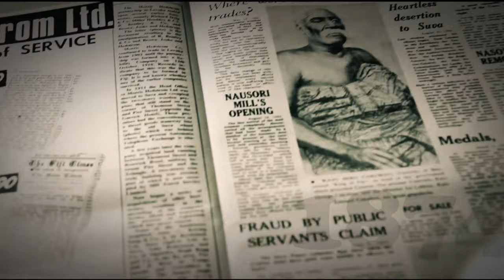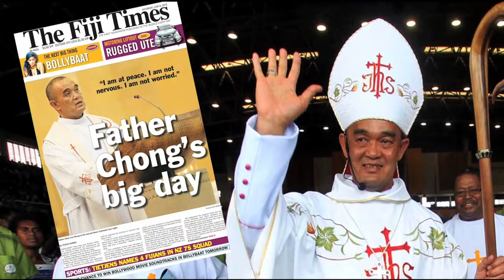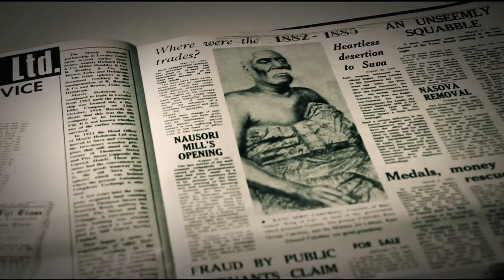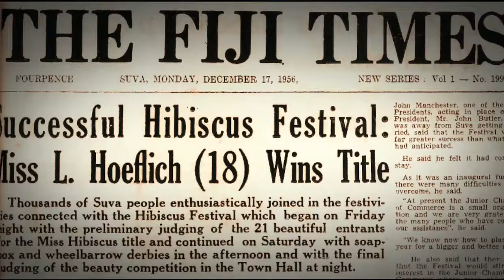THE FIJI TIMES | Savenaca Narube | 2024